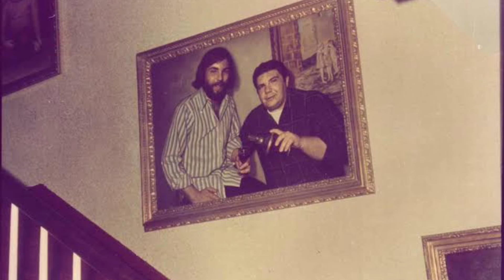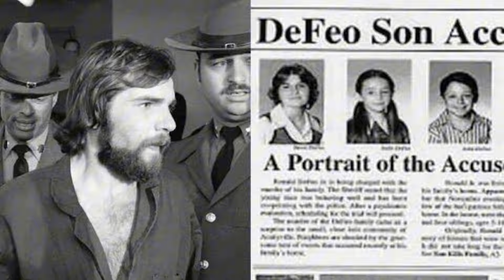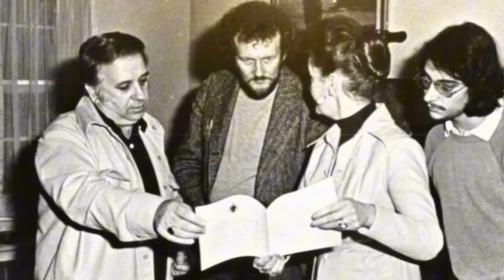La casa de AMITYVILLE